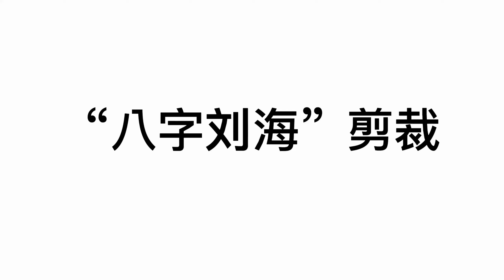八字刘海剪裁教程，纯干货